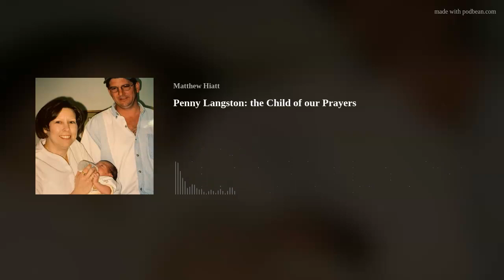Penny Langston: the Child of our Prayers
Listen past the closing credits for a little bonus on this week's episode!
Sometimes God doesn't answer prayers in the ways that we expect. Sometimes, it seems like, he likes to surprise us with a wink and a nod.
This week's guest shares her family's story--a journey of infertility and adoption--and how God was right there in every step of the journey. Thank you, Penny Langston, for sharing!